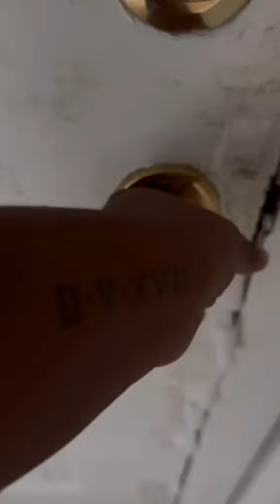SHE DROP HER KID OFF AND LEFT?!